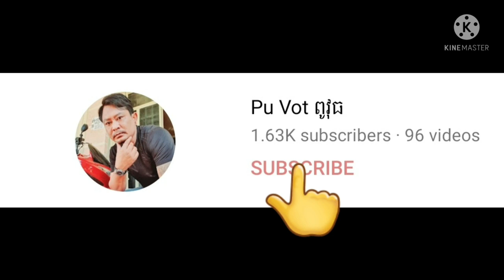ពូវុធនឹងពូតាក់ជូនអ៊ុំមកស្អាងផ្ទះលោកយាយសុខ ង By Pou Vot